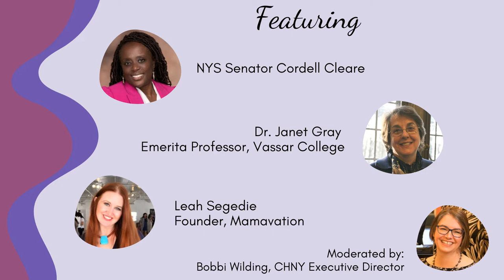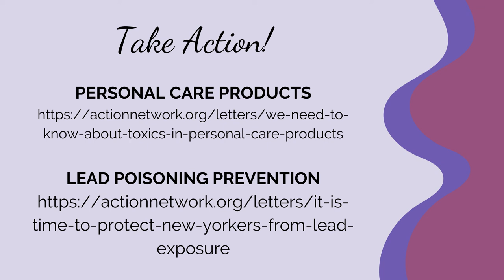2022 Webinar Series: March - Intersections: The Impact of Toxics on Women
CHNY's March 2022 webinar features Dr. Janet Gray, NYS Senator Cordelle Cleare, and Mamavation's Leah Segedie, in a conversation moderated by Bobbi Wilding.